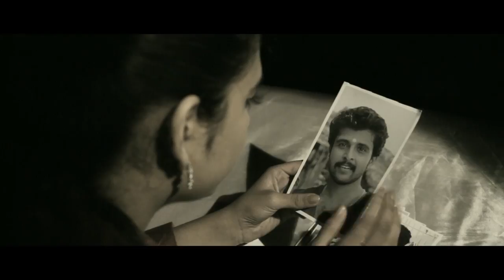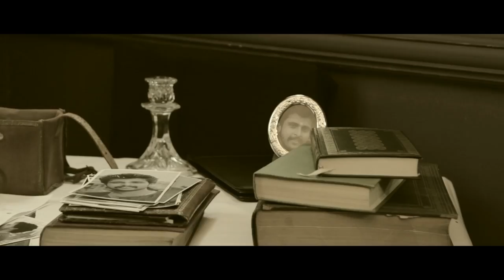Priya Lal and Biyon movie scene | malayalam movie kunthapura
Watch: Priya Lal and Biyon movie scene  | malayalam movie kunthapura
In 1928, Kunthapura, a remote village in central Karnataka was excavated by the Archeological survey. The Excavation brings a lot of troubles to the village which forces them to take arms against the British. The memories of an Eighty nine year old man, Krishnappa Narasimha Shashtri brings it to the notice of public in 2011.The story of three people living in India and Britain in the present day whose lives are connected by the struggle for Indian independence during colonial rule in the 1920s.